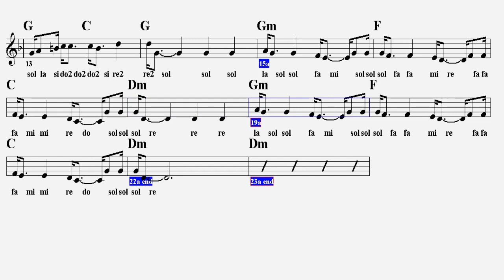OLD ZEFAQUE--Dm--:Accordeon(Pshıne),Guitar,Flute(Kamıl),Keyboard,Melodica.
1985 yılında derleyip notaya aldığım Kuzey Kafkasya (Shapsıgh)halk  ezgisi..Адига музыка...Sağ tarafında 2 yazan notalar ince çalınacaktır.
E T İ K E T :
zefaque,
old zefaque notes,
old zefaque chords,
zefauk,
zefak,
zefauk gitar,
zefauk nota,
zefauk akor,
zefaque gitar akor,
zefaque mızıka,
zefaque flute,
zefaque keyboard,
zefaque blokflüt,
zefaque accordeon,
zefauk pshıne,
zefako nota,
zefako pshıne,
zefako notes,
zefako akor
şapsığ zefago,
zefako accordeon,
zefaque d